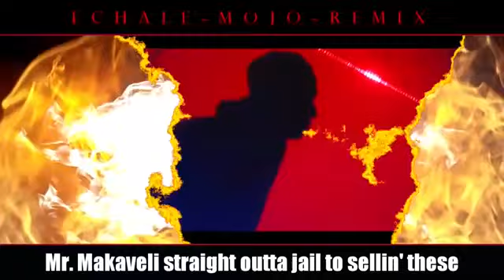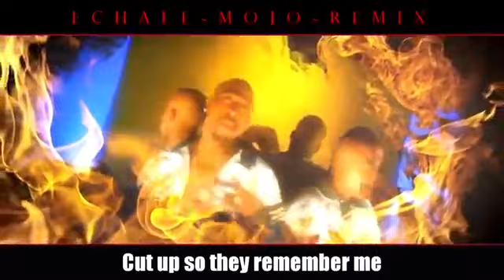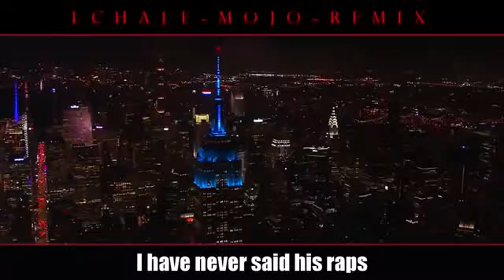2Pac, Eminem & Hopsin - I Miss You (2020)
2Pac, Eminem & Hopsin - I Miss You (Remix 2020)

Tupac Shakur, Eminem & Hopsin - I Miss you (Official Remix Music 2020)